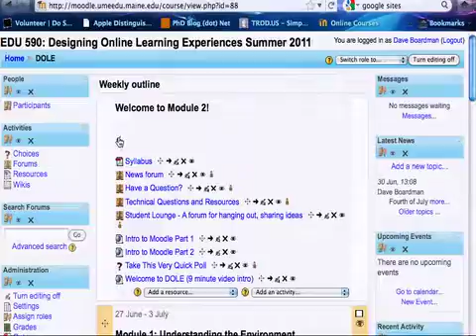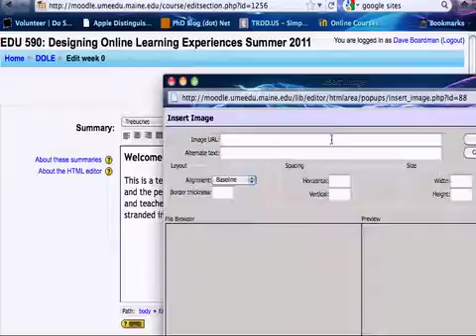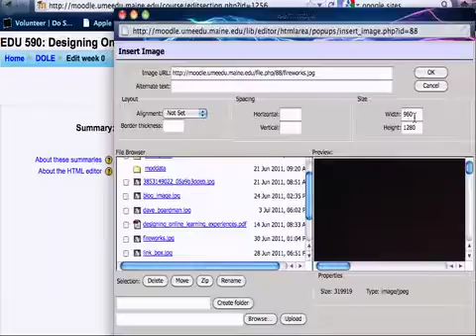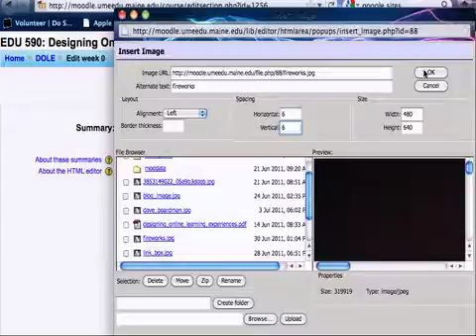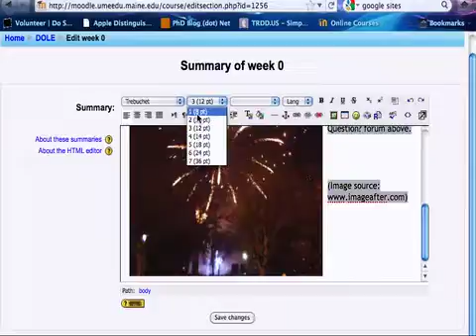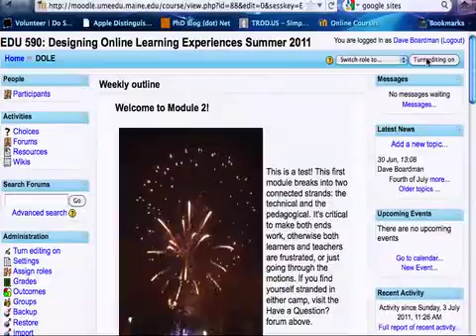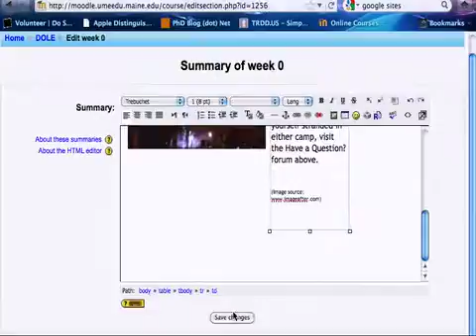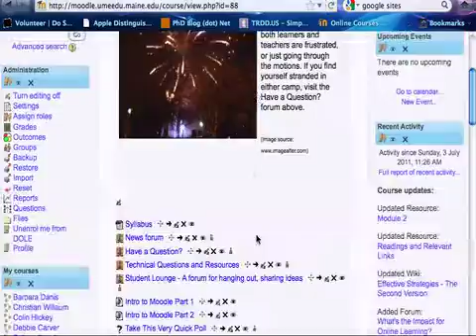Text and Images